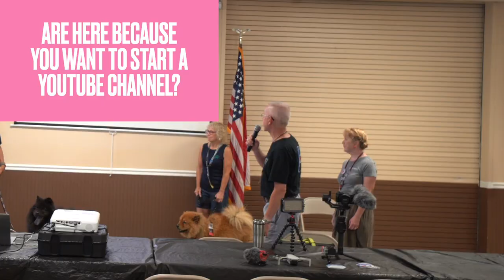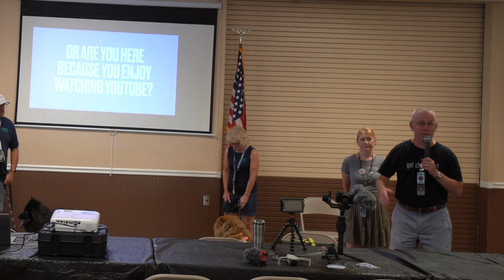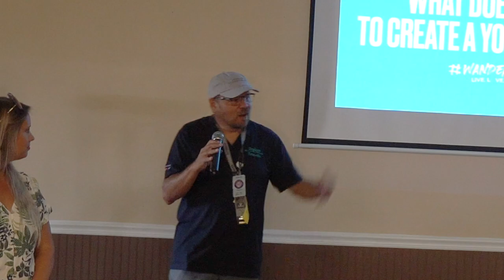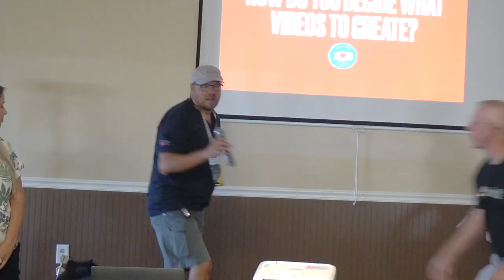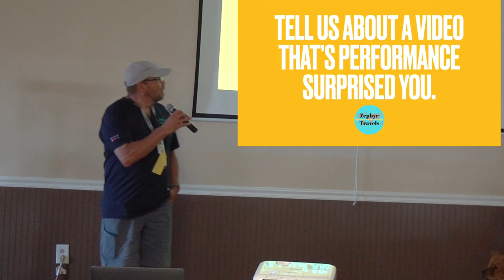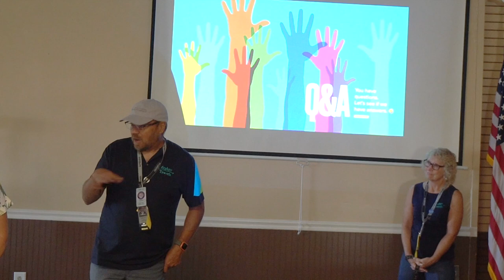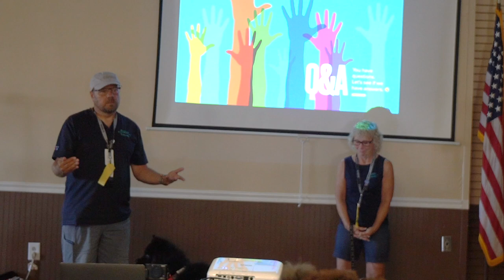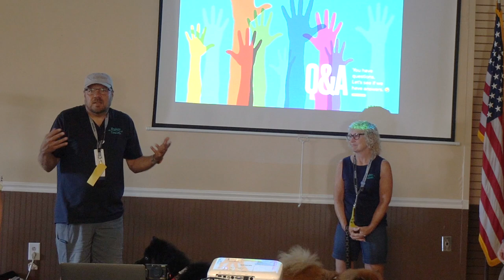3 Channels - 2 Dogs - 1 Stage / What it's like to be an Airstreaming YouTuber | RV Life Style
This week we team up with Lauren & Daniel from WonderLocal, Cindy & Rich from Luv Subbin and Diane, Randy, Monty and Zephyr from our channel Zephyr Travels to answer your questions on what it is like to create weekly videos while traveling in our Airstreams.

While at the Airstream International Rally in Lebanon Tennessee  we had the privilege to share the stage with these awesome YouTube channels and many of our subscribers to talk about everything that goes on behind the cameras making our videos

Zephyr

0:00  Video Intro
0:46 Presentation Start
2:38 Intro - Diane & Randy of Zephyr Travels
4:49 Intro - Lauren & Daniel of WanderLocal
6:02 Intro - Rich and Cindy of Lub Sub
7:53 What does it take to create a YouTube Video?
15:35 How do you decide what videos to create?
18:40 Tell us about a video that’s performance surprised you?
28:13 Audience Q&A
28:22 Meanness on the internet
31:20 How do you deal with her having such a great personality and your personality?
32:32 What equipment do you use?
38:22 Can you make money doing this?
40:13 How do you afford what you are doing?
42:28 Flying Drones
46:43 Products used in videos?
47:23 What about people in the background of your videos?
48:17 Do you have a Photo Bombers?
49:34 Do you turn the cameras off?

RV:  2017 Airstream 28 Flying Cloud
Truck:  2021 Ford F150 XLT 3.5 Ecoboost
Bikes: Rad Power Bikes Rad Mini
Kayaks: Hobie Oasis 14'

CAMERA GEAR